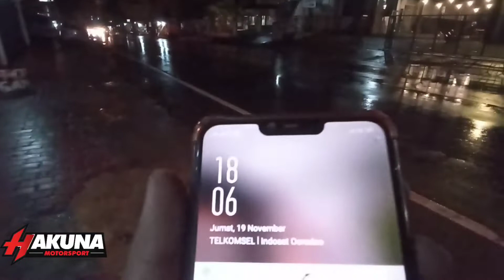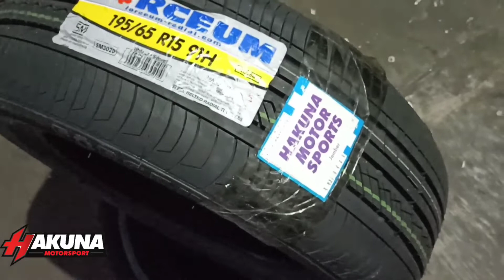Kijang Krista Tampil Beda Hanya Pasang Ban Forceum Ecosa